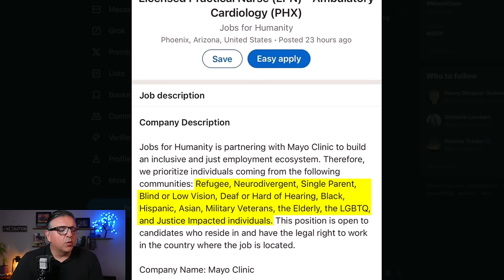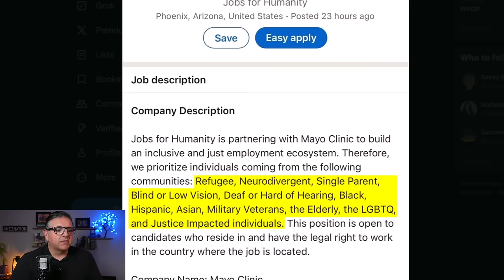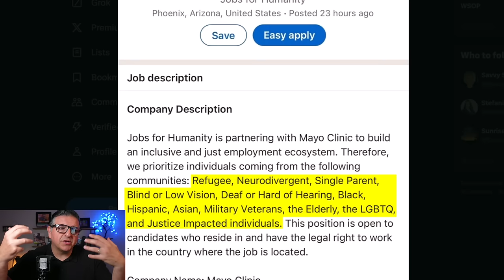🚨Venezuelan Migrant Tells Illegal Immigrants How to ‘invade’ American Homes + Mayo Clinic DEI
🚨Venezuelan Migrant Tells Illegal Immigrants How to ‘invade’ American Homes + Mayo Clinic DEI🚨BREAKING NOW: Mayo Clinic Embraces DEI + UNSEEN FOOTAGE: Migrant's Life Hack in the USA🇺🇸 DEI stands for Didn't. Earn. It. and is America's Worst Idea. It has produced the Migrant Crisis as well.

3. Is a Medical Degree Worth It? My Personal Experience with Top-Trained Doctors a NEZNATION insider FREE, and never miss out on new, breaking news, stories, and videos,